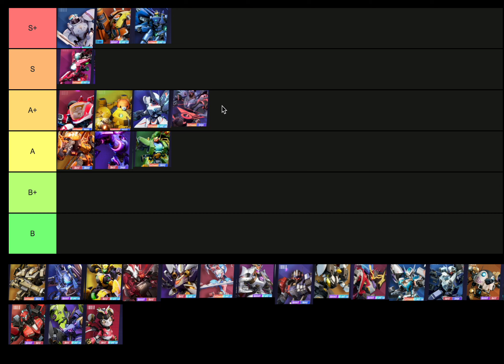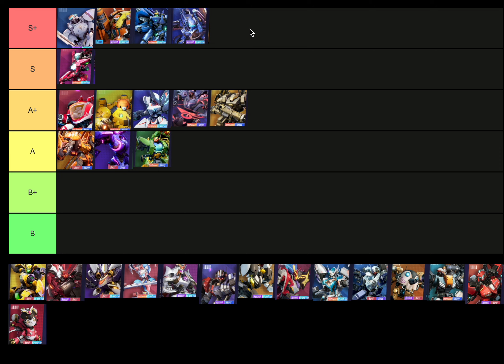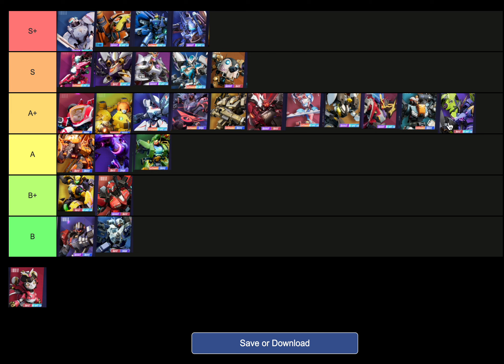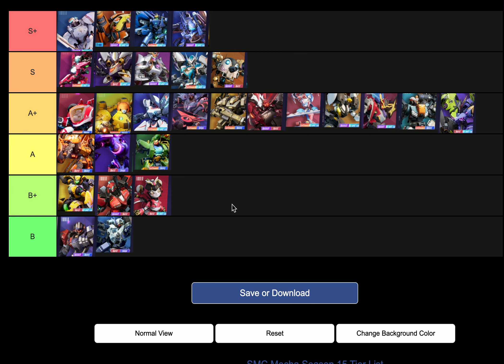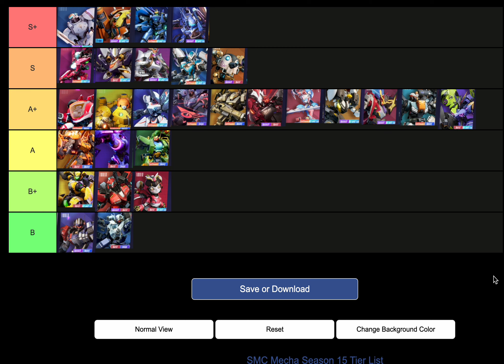Mecha Ranking - Season 15 - Super Mecha Champions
CHAPTER
00:00 Introduction 1
02:23 Firefox
03:12 Arthur
05:16 Caramel
06:28 Introduction 2
07:26 Skylark
09:50 Hotsteel
11:33 Andromeda
13:44 Gabriel
16:05 Introduction 3
16:19 Doomlight
18:18 Firestar
22:07 Hurricane
24:13 Raven
26:26 Trio of Enders
27:34 Neutron Star (sorry for the loud music!)
30:00 Neutron Star (softer music)
30:25 Boltus
31:57 Ventorus
34:14 Aurora
36:45 Alborada
39:36 Michael
41:37 Northern Knight
44:15 Ranger
47:48 Flamenco
50:11 Pulsar
53:13 Snow Mirage
55:41 JOJO
56:58 Skyfall
58:46 Akashic
1:02:29 Tempest
1:06:24 Moon Rabbit
1:11:01 Ending